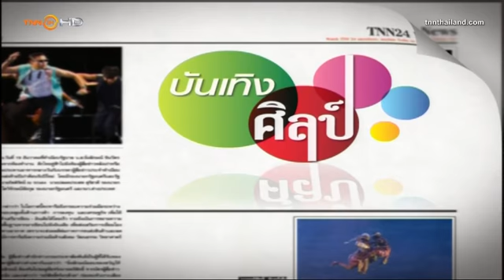บันเทิงศิลป์ บานประตูประดับมุข